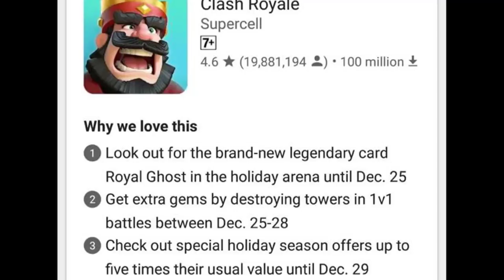GEM RUSH WEEKEND | SPECIAL BOOSTS | CLASH ROYALE